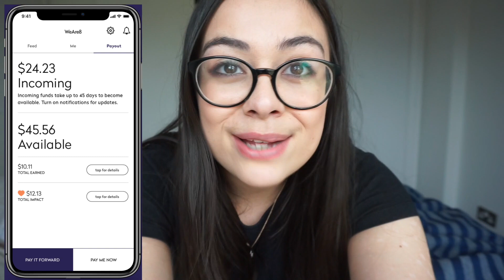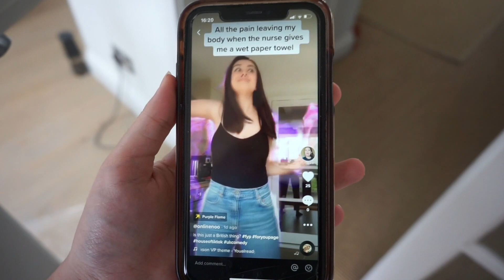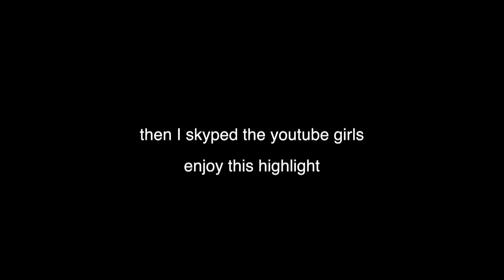Day in my life in lockdown as a final year uni student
A little day in my life (not quite at uni) but making do in lockdown!

Let's stand together with WeAre8 on April 22nd (Earth Day) to help save the planet
Install WeAre8 now to get sponsored, make money, and make impact:

I hope you’re all doing well and sending all the best to you and your families
Noo xx

do try not to donate using virgin media as some of the money doesn’t go to the charity!

Younow: NooStenning

Codes and Links that help me out if you’re feeling kind! If you use these to download/buy I get a teeny bit of commission, completely up to you if you use them or not!

Sign up to UniDays (ASOS, Misguided, Feelunique+more discounts for free using only a school/college email!)
Uber: anoushas3ue
Vision Direct for contacts! 2347838T

FAQ
Where are you at Uni and what are you studying? Biochemistry at the University of Bath
What were your a levels? Chemistry, Geography and Biology (History of Art at AS)
Where are you from? I’m half English and half Iranian